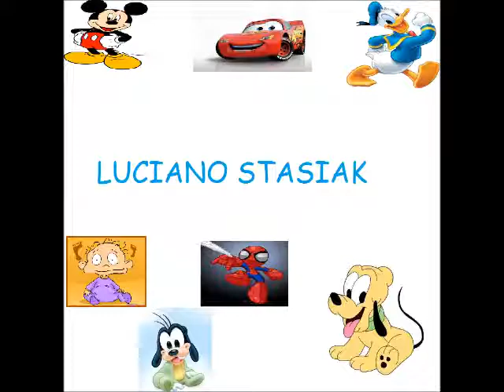VIDEO PARA MIS HIJOS Fernando, Miranda y Luciano.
Para mis 3 hermosos hijos: Fernando, Miranda y Luciano.